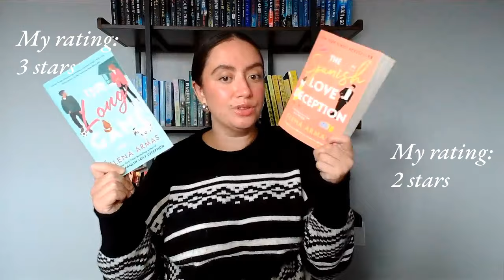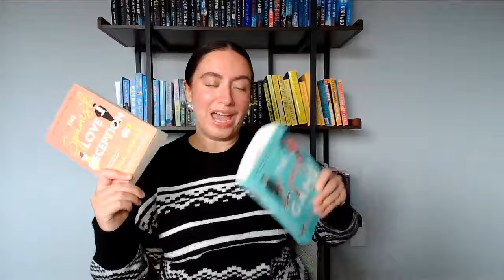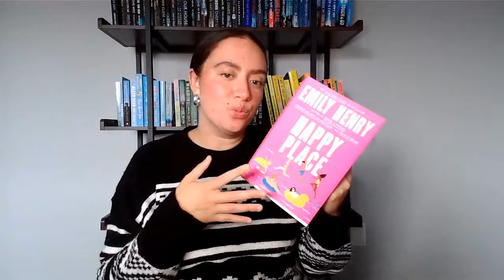very honest october reading wrap up | popular books & new romcom releases!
very proud of myself for cutting this down to less than 30 mins :))) a fun reading month full of exciting new releases and popular books 💖

📚books mentioned📚

Still See You Everywhere - Lisa Gardner
Kids Run The Show - Delphine de Vigan
Everyone Who Can Forgive Me Is Dead - Jenny Hollander
The Glass Woman - Alice McIllroy
The Fury - Alex Michaelides
Obsessions Collection on Amazon ft. B.A. Paris, Nita Prose, Minka Kent, Alyssa Cole, and Chris Bohjalian
The Blind Side - Kandi Steiner
Another Time, Another Place - Jo Lovett
The Long Game & The Spanish Love Deception - Elena Armas
Business Or Pleasure - Rachel Lynn Solomon
You, Again - Kate Goldbeck
Wildfire - Hannah Grace
Happy Place - Emily Henry
Right Behind You - Lisa Gardner
The Bodyguard - Katherine Center